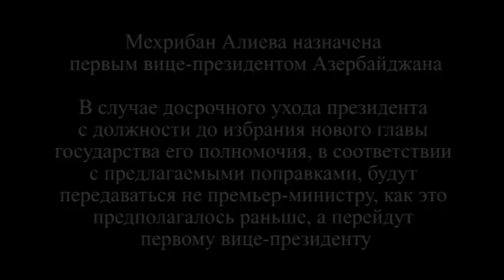Мехрибан Алиева назначена первым вице президентом Азербайджана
Мехрибан Алиева назначена первым вице-президентом Азербайджанской Республики, соответствующее распоряжение подписал президент Азербайджана Ильхам Алиев во вторник, 21 февраля.

«Руководствуясь частью 1 статьи 1031 Конституции Азербайджанской Республики, постановляю: Назначить Мехрибан Ариф гызы Алиеву Первым вице-президентом Азербайджанской Республики», — сказано в распоряжении.

В Азербайджане 26 сентября прошел референдум о продлении полномочий президента страны с пяти до семи лет, уменьшении возраста для кандидатов на пост главы государства, а также введении поста вице-президента.

В случае досрочного ухода президента с должности до избрания нового главы государства его полномочия, в соответствии с предлагаемыми поправками, будут передаваться не премьер-министру, как это предполагалось раньше, а перейдут первому вице-президенту.